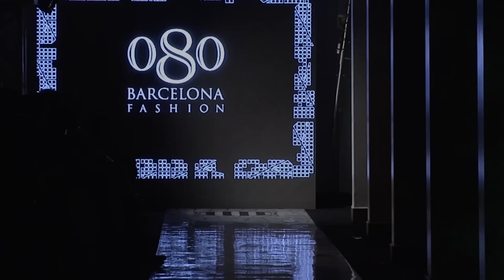Veneno en la piel colección 2014 en 080 BARCELONA FASHION MEDELLIN edit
Desfile de la Colección 2014 de fiesta, cocktail y Novia de Veneno en la Piel en 080 Fashion Barcelona en Medellín, Colombia.